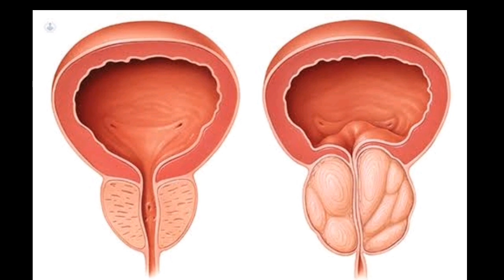በተደጋጋሚ ሽንት መሽናት ጤናማ ሁኔታ ነው ?